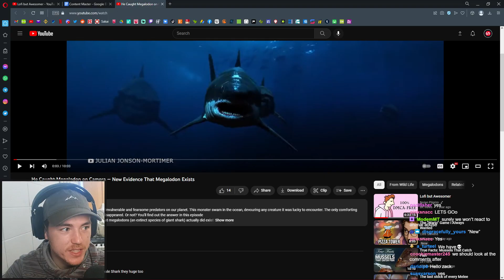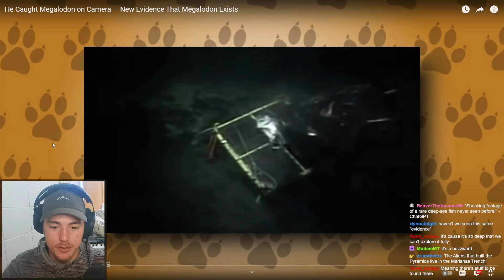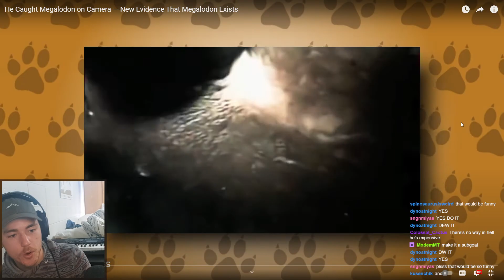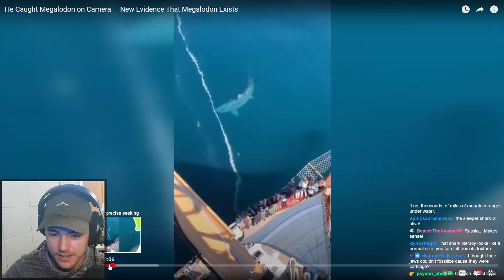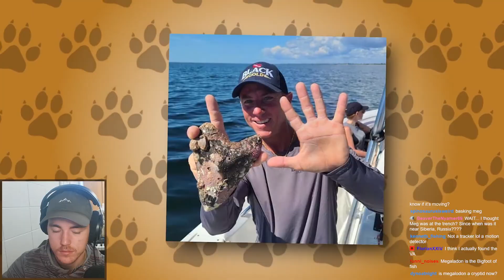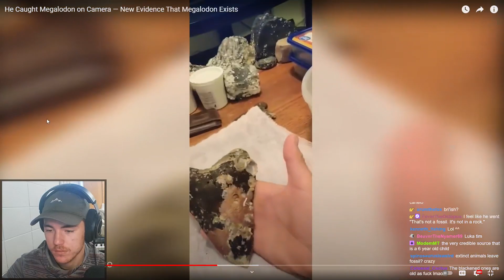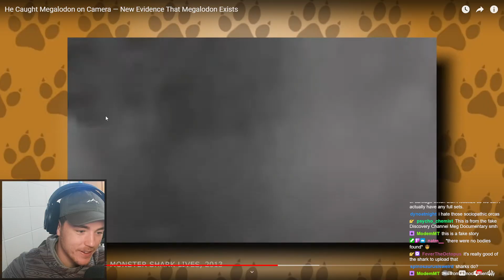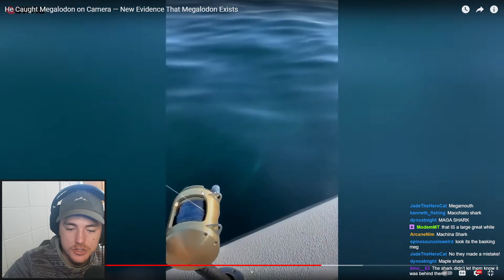Fish Biologist Reacts to NEW MEGALODON EVIDENCE